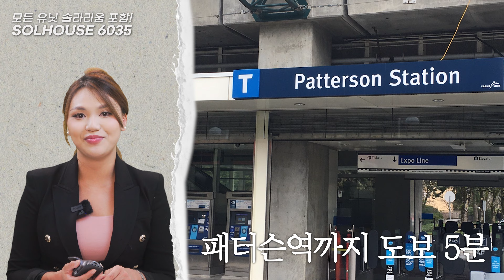밴쿠버 부동산 | 솔라리움이 모든 유닛 포함이라고? 90% 이상의 고객 만족도의 BOSA 개발사의 메트로타운 'Solhouse' - 솔하우스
누구나 살고 싶어하는 보사 개발사의 새로운 프로젝트 - Solhouse6035 솔하우스를 소개합니다.
버나비 매트로타운에 들어오는 솔하우스는 센트럴파크와 매트로폴리스 쇼핑몰 그 중앙에 들어와 편리함과 자연이 공존하는 라이프스타일을 제공합니다.

발코니? 아니죠~ 솔라리움? 맞습니다~!
일년 내내 실내공간처럼 사용가능한 솔라리움이 모든 유닛에 포함되어 있습니다.

🌟Gigi Jho
📍 Kakaotalk:vancouvergigi

Team Eugene Oh Real Estate Team
🏅Top 10% Medallion Club Team 2022/2023
🏅10 Yrs of Medallion Qualified
🏅Sutton Group-1 st West Realty